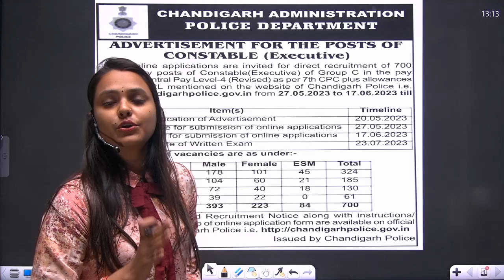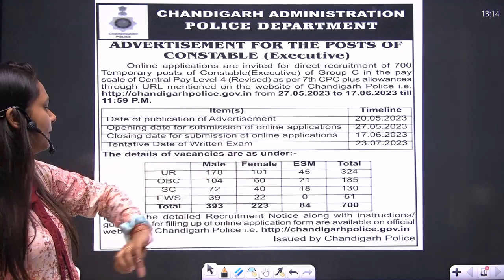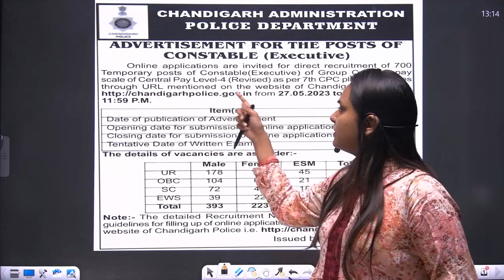CHANDIGARH POLICE RECRUITMENT | ਇੱਕ ਵੱਡੀ ਖੁਸ਼ਖਬਰੀ | Niharika Ma'am | Result Guru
📕 "Punjab Exams Result Guru " helps aspirants throughout in your preparation journey of CGL, CPO, CHSL, MTS exams with our SSC Live Classes.

⏰ Daily Live Classes on Punjab Exams : Result Guru   ⏰